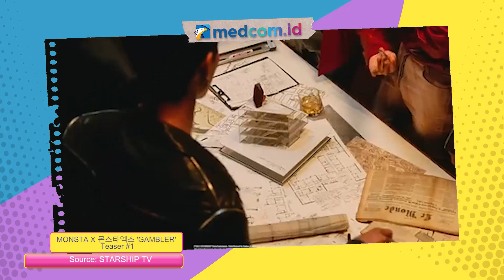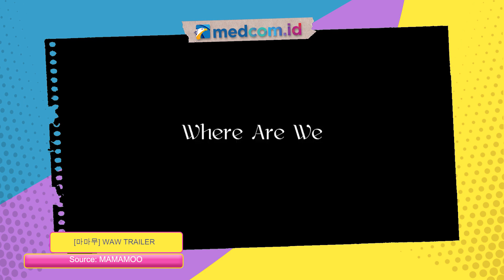Hitlist: Deretan Idop KPop yang Comeback Juni 2021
Industri hiburan KPop siap meramaikan bulan Juni mendatang dengan karya-karya baru yang akan rilis mulai dari jajaran penyanyi solo hingga grup idol yang akan menjalani comeback. Siapa sajakah mereka?

Hitlist kali ini, kita juga menantang Sobat Medcom Nadya dan Natasya untuk menebak nama penyanyi KPop. Kira-kira berhasil gak ya? Yuk, cek videonya berikut ini!